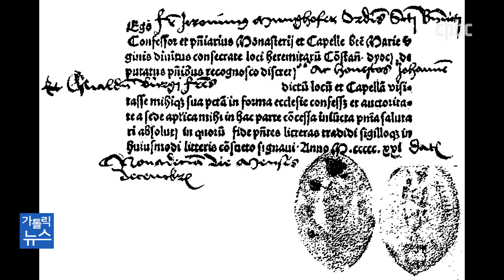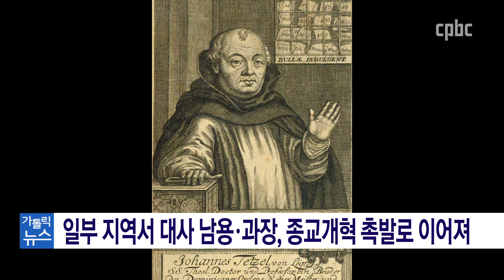알아두면 쓸모있는 교회법 (14) 대사? 면죄부? 어떤 말이 맞을까?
`성 김대건 안드레아 신부 탄생 200주년 희년`이 나흘 앞으로 다가왔습니다.
교황청 내사원은 한국 교회의 요청에 따라 특정 조건을 충족할 경우
희년 전대사를 허용했는데요.
여러분은 전대사의 의미 얼마나 잘 알고 계신가요?
혹시 면죄부 정도로 잘못 이해하고 있진 않으신지요?
알아두면 쓸모있는 교회법에서 살펴보겠습니다.

카카오톡 플러스친구 : cpbc TV